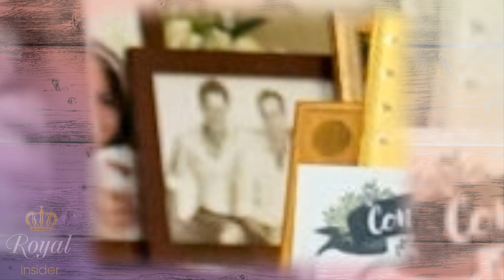The Queen chooses William & Catherine's most loved-up photo to display at her home - Royal Insider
Queen Elizabeth just shared series of photos marking historic 70 years on the British Throne ahead of her Platinum Jubilee celebrations.